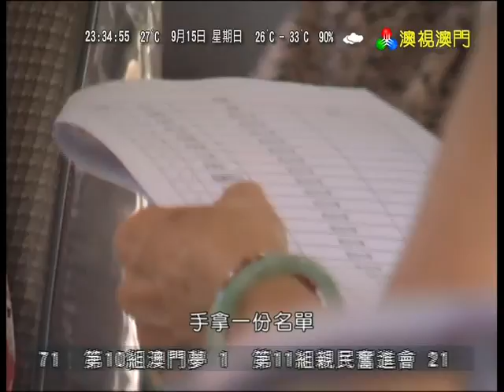2013 澳門立法會選舉相關報道(票站附近做功課做到上電視)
2013 澳門立法會選舉相關報道(票站附近做功課做到上電視)